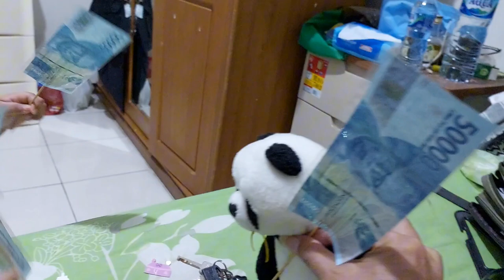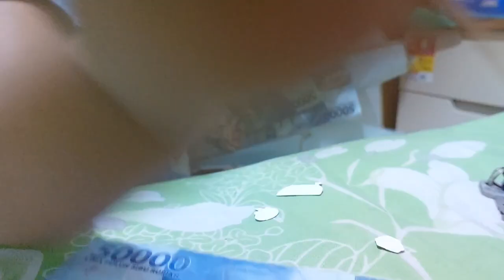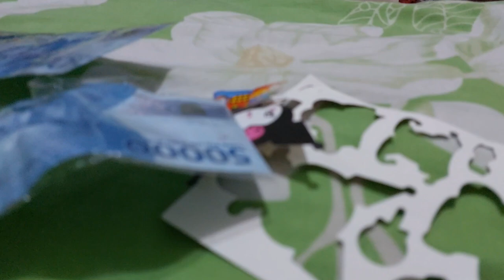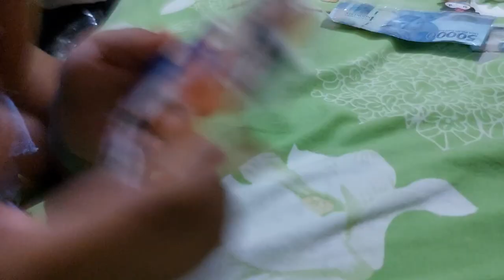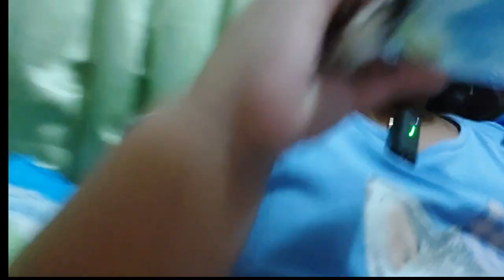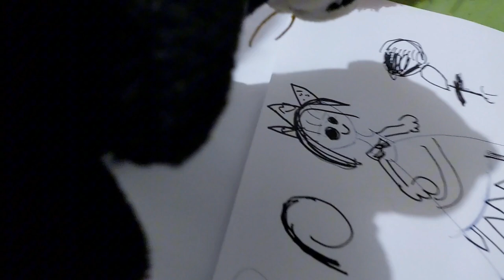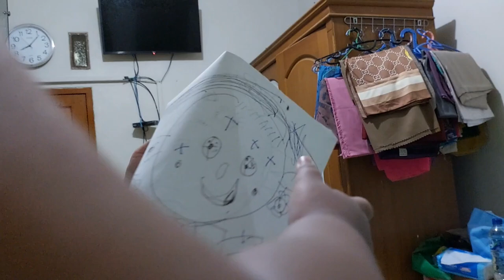Fazilla "Berebut Boneka Beruang" & Berhasil Menasihati Boneka Aagar Jadi Baik